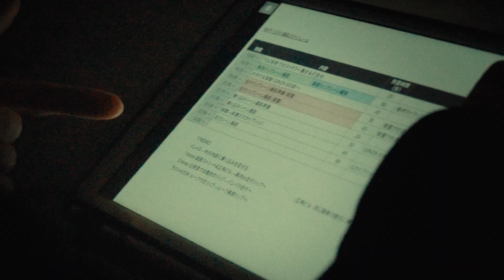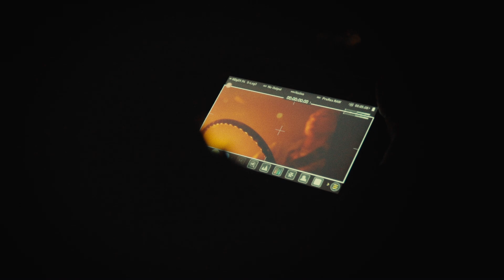ビハインド ザ シーン | 2K - MVP (Official Music Video) | Behind the Scenes | EL+CITY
ビハインド ザ シーン Behind the Scenes
EL+CITY 2K  - MVP (Official Music Video)